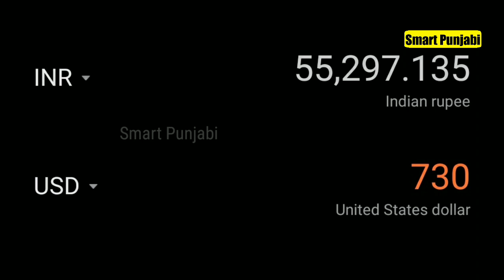Babbu Maan ਦੀਆਂ 6 Very Expensive Things | New Punjabi Video 2020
.Smart Punjabi.

________________Smart Punjabi______________